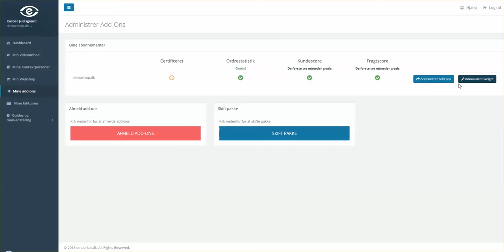Sådan installerer du dit e-mærke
Hvor e-mærket tidligere var en billedfil, man lagde på sin side, er det i dag en såkaldt widget - altså en lille stump kode du integrerer på din webshop. Se, hvordan du installerer dit e-mærke her